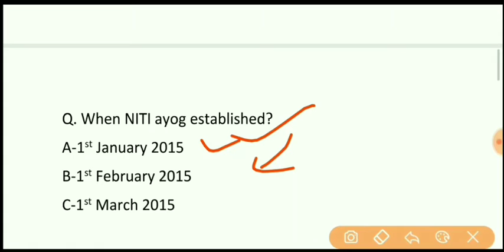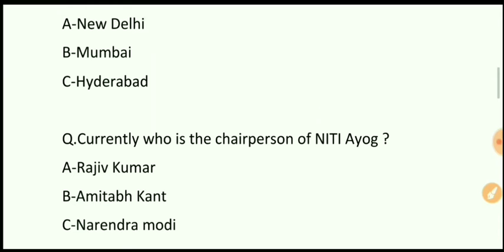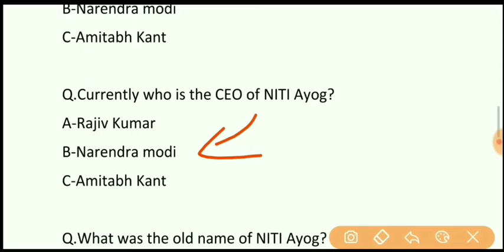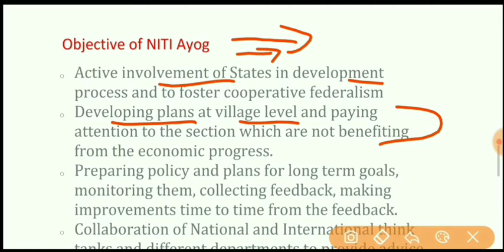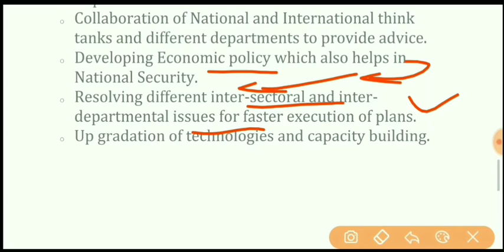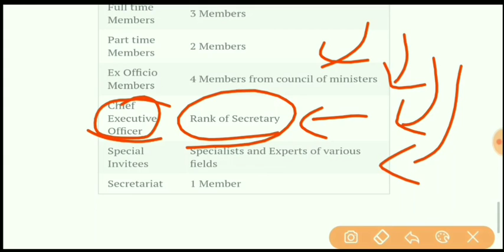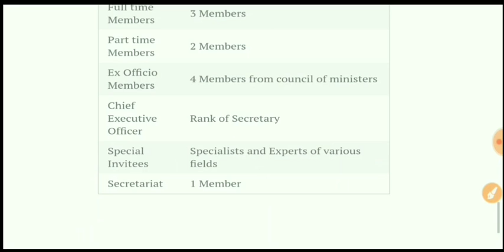NITI Aayog/Planning commission/by Harihar/talkatopic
Hello friends

So please do ...